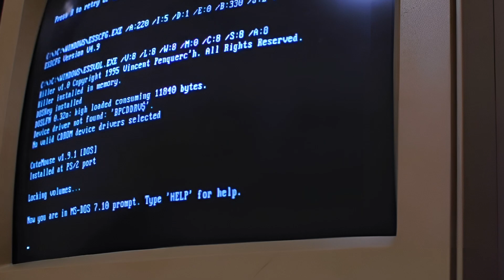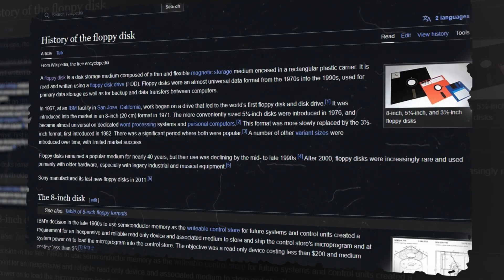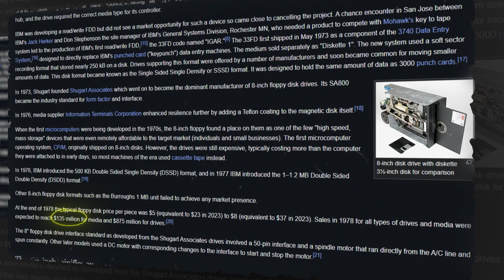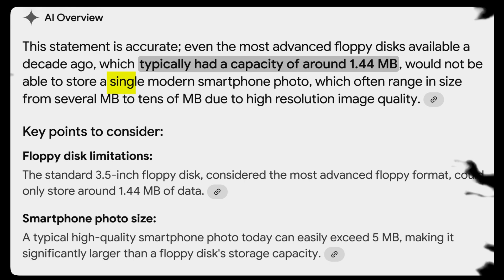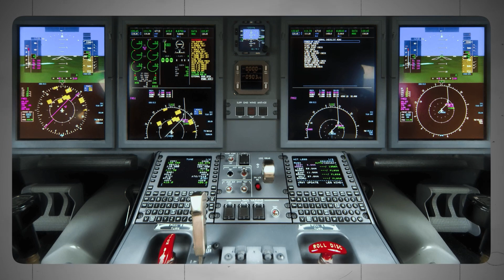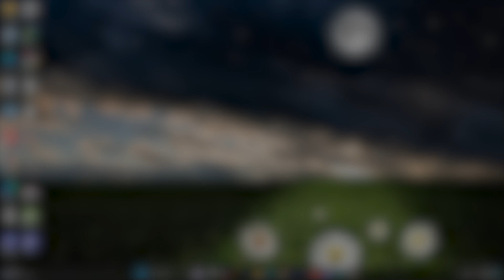Are floppy disks going to make a comeback in 2025?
Floppy disks have become obsolete nowadays as they have less storage and better options are available like HDD,USB etc. But still there are some places where floppy disks are still Used. And some believe floppy disks can make a comeback. And in todays video we will learn how its possible.